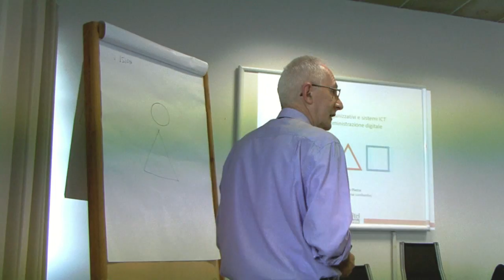10/05/2014 - MONZA: Scuola ANCI Giovani Amministratori (5° e 6° incontro)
Corso specialistico scuola ANCI giovani amministratori (5° e 6° incontro) - a Monza Urban Center